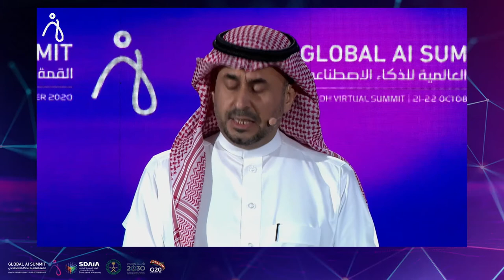Ahmad Al Sa’adi, Senior Vice President, Technical Services, Saudi Aramco, Kingdom of Saudi Arabia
“Nations who understand the power of transforming data into useful knowledge will enjoy a strong and Prosperous future”